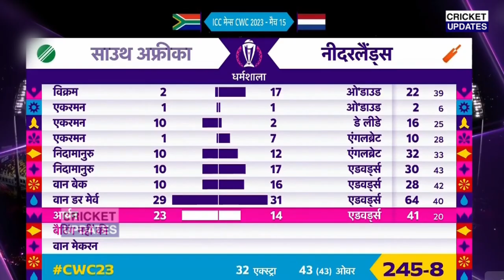देखिए, नीदरलैंड से शर्मनाक हार के बाद स्टेडियम के बाहर पिटे अफ्रीकी खिलाड़ी ओर Dekock Miller सदमे मे